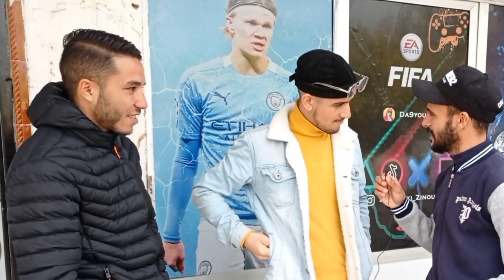تصريحات صادمة من الشارع الجزائري حول تشجيعهم المغرب او إسبانيا ، خاوة خاوة